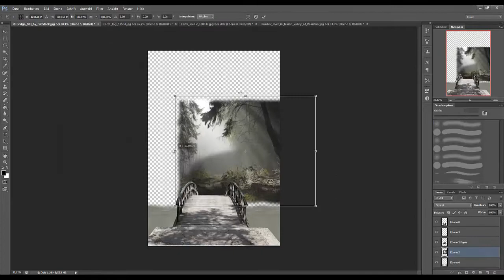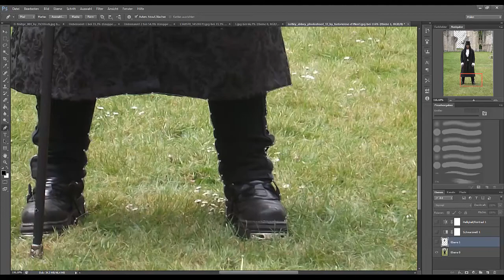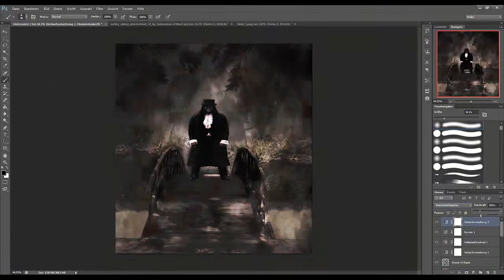Evil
­Just open it

A little Speedart from me :) I dont know if will do speedarts in the future, but please give me some feedback, if I should go on: enjoy!

Time taken: 2:18:09

- Shini